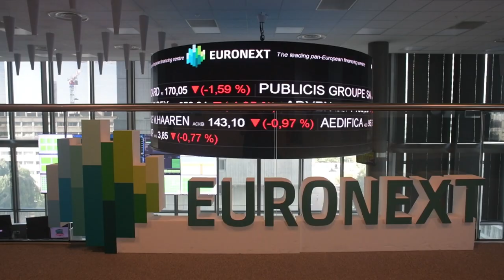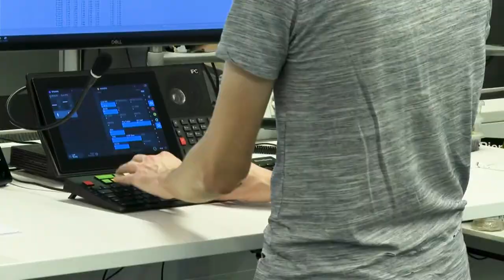Paris is the New, Hot Trading Hub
As Wall Street banks continue to grapple with life after Brexit, Citigroup is expanding in Paris. The French capital has turned into a trading cluster, well ahead of Frankfurt or Dublin.